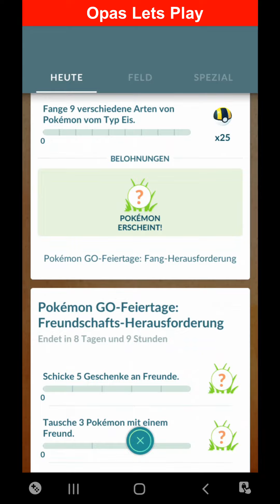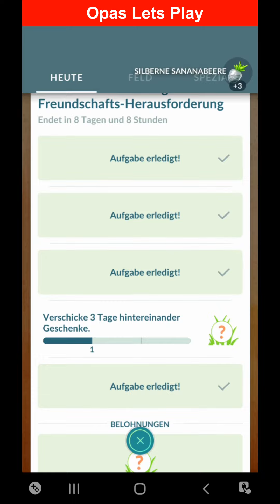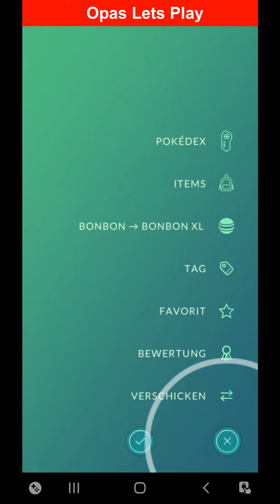Galar Pantimos: Feiertage Fang- und Freundschafts-Herausforderung, Aufgaben - Pokemon GO Deutsch 310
Opa spielt Pokemon GO:
Galar Pantimos durch Fang-Herausforderung bzw. Freundschafts-Herausforderung bekommen.

Hier zeige ich alle Aufgaben und Belohnungen zur Fang-Herausforderung bzw. Freundschafts-Herausforderung.

Ich stelle die besondere Endbelohnung vor: Galar Pantimos.

Und am Schluß zeige ich, die Weiterentwicklung zu Pantifrost.

00:00 Einleitung
00:14 Freundschafts-Herausforderung
01:17 Fang-Herausforderung
02:28 Galar Pantimos und Pantifrost